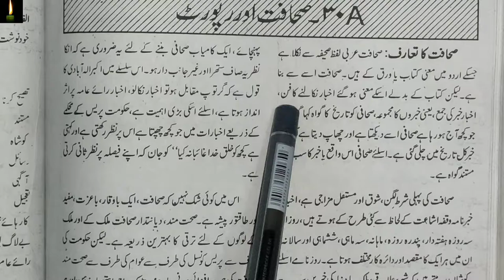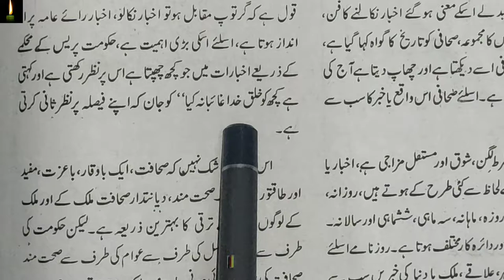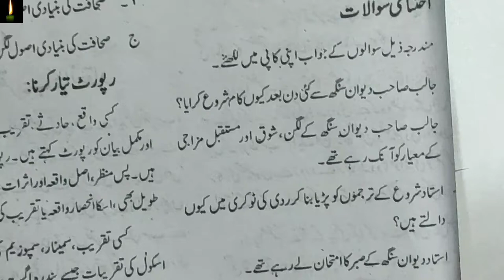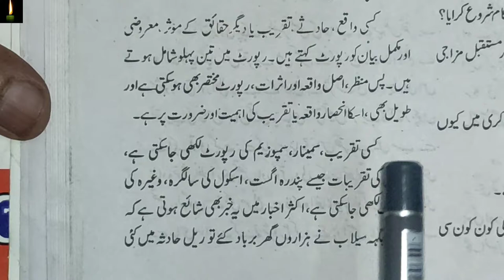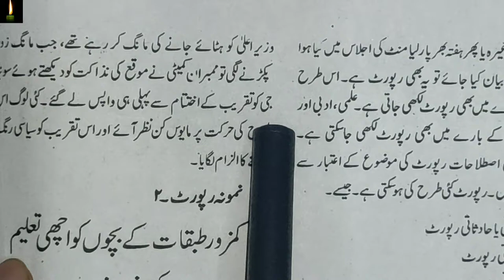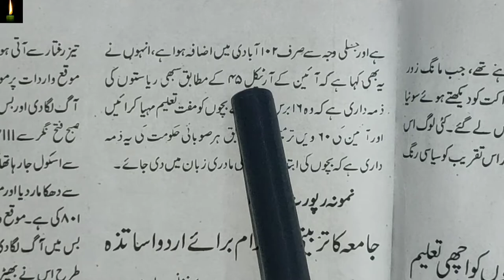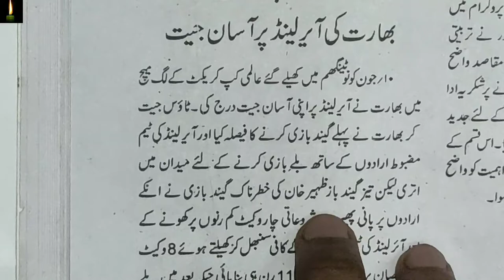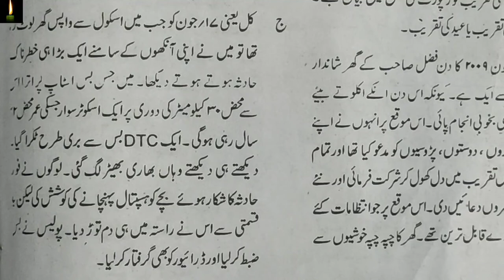NIOS 12TH URDU LESSON 30A_SAHAFAT OR REPORT12th nios urdu ch-30A SAHAFAT OR REPORT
pdf